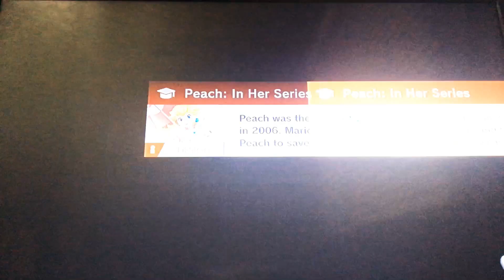SSBU, Mii Swordfighter 🗡 & Peach 💖, Part 74